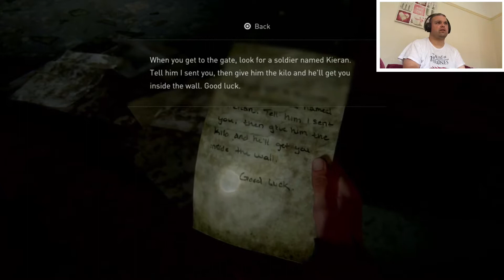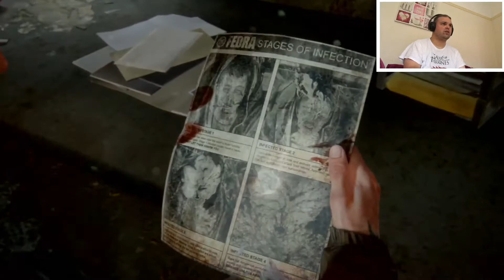Looks Like We’ve Hit A Wall - The Last Of Us 2 - Dawg Flix - Part 3 (Jul 2020)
In The Last Of Us 2 walkthrough Part 3, Ellie & Deanna travel to Seattle in search of Abbie on a revenge mission just right behind Tommy (Joel’s brother) also on the same mission. Ellie & Deanna encounter a military wall in order to enter the city of Seattle.

Product Synopsis: As Ellie pursues vengeance after a traumatic violent event, you must confront the devastating physical and emotional repercussions of her actions. Five years after their dangerous journey across the post-pandemic United States, Ellie and Joel have settled down in Jackson, Wyoming. Living amongst a thriving community of survivors has allowed them peace and stability, despite the constant threat of the infected and other, more desperate survivors. When a violent event disrupts that peace, Ellie embarks on a relentless journey to carry out justice and find closure. As she hunts those responsible one by one, she is confronted with the devastating physical and emotional repercussions of her actions. A Complex and Emotional Story Experience the escalating moral conflicts created by Ellie’s relentless pursuit of vengeance. The cycle of violence left in her wake will challenge your notions of right versus wrong, good versus evil, and hero versus villain.

A Beautiful Yet Dangerous World Set out on Ellie’s journey, taking her from the peaceful mountains and forests of Jackson to the lush, overgrown ruins of greater Seattle. Encounter new survivor groups, unfamiliar and treacherous environments, and terrifying evolutions of the infected. Brought to life by the latest iteration of the Naughty Dog engine, the deadly characters and world are more realistic and meticulously detailed than ever before. Tense and Desperate Action-Survival Gameplay New and evolved gameplay systems deliver upon the life-or-death stakes of Ellie’s journey through the hostile world. Feel her desperate struggle for survival through improved features such as high-intensity melee combat, fluid movement, and dynamic stealth. A broad variety of weapons, crafting items, skills, and updates allows you to personalize Ellie’s capabilities to your play style.

If you wish to purchase your own copy here is the Amazon UK